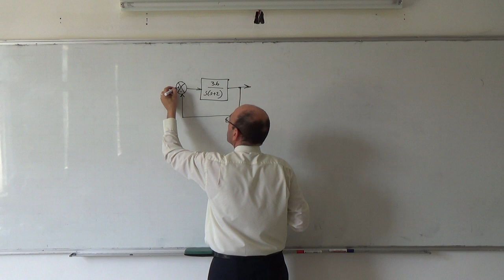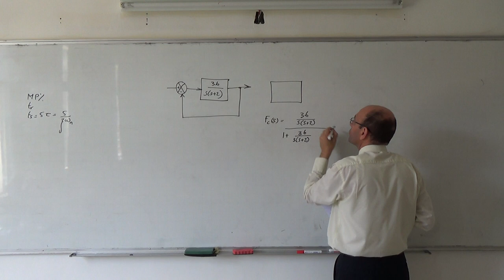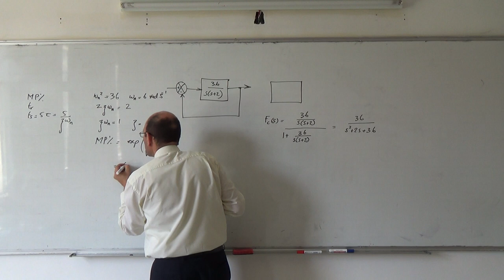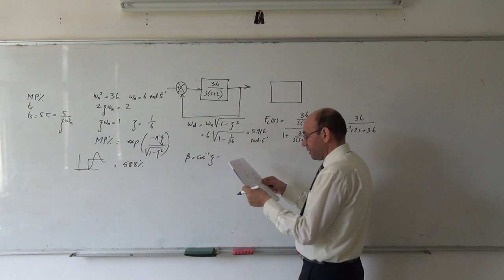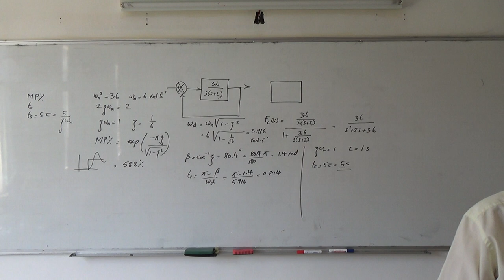Classical Control X: Second solved example on transient response specification, 20/3/2014